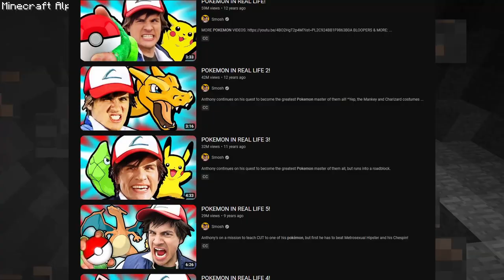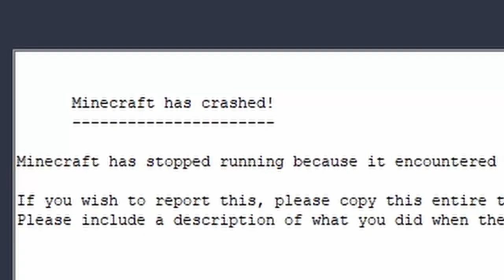Playing Minecraft One Version at a Time! : Minecraft Generations #1